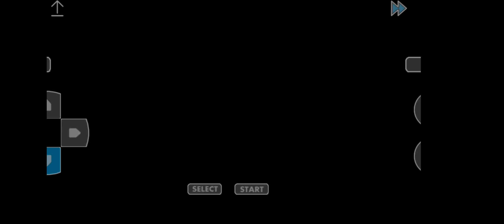You could play as Professor Oak. - Pokemon Quetzal ep 1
But for really though credit to TenmaRH